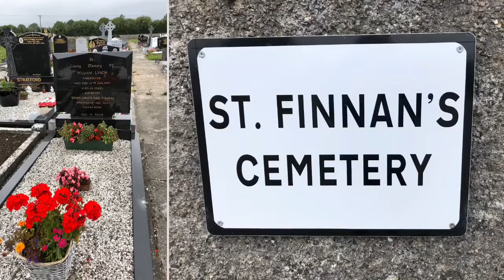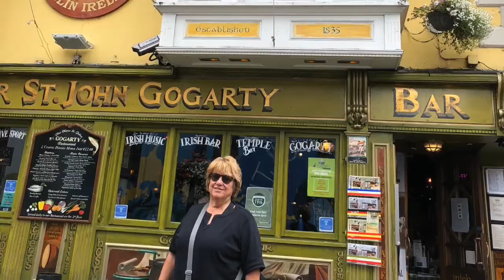Ireland trip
Trip to Ireland